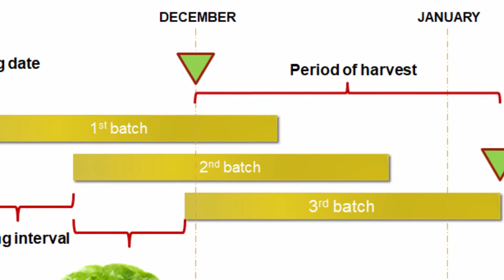Promo Session 5 — Anyone Can Grow AMA by Green Essentials and HasGeek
About our Anyone Can Grow Series: This five-part series covers different aspects of the cycle of growing food at home. The events are experiential, and involve conversations.

Session 5: Harvesting, Succession planting and Growing Fruits in Pots
The upcoming (last) session of this 5-part series will move on to what we’ve all been waiting for, our first harvest…

During this session we’ll cover the following:
1. When to harvest and how to harvest different types of vegetables
2. Planning your replacement or succession plants
3. How you can grow fruits, including fruit trees, in large containers

Date: Thursday, 7 May
Time: 4:20 PM to 6:00 PM
Format: Presentation by resource persons followed by AMA
Participation: This event is free to attend. RSVP to participate. Attendees from previous event needn’t RSVP again.
Who should participate: anyone who is interested in growing food at home.